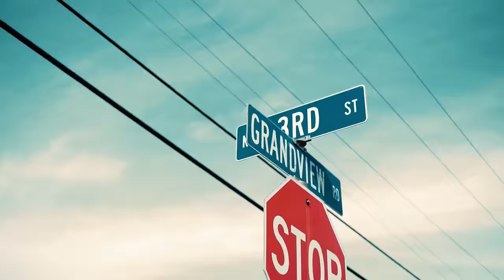Killy Billy Da Goat - Make It Back (ShotByScholarKidVisuals)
Prod. Ixsolate | Iloveperxs

Keep up here with Billy Here